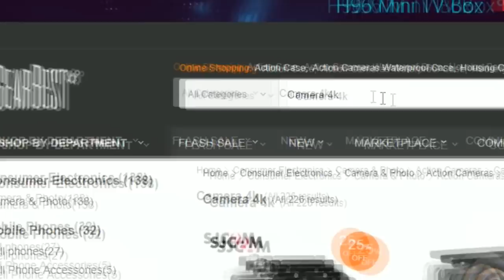ARRUMANDO A LAVOURA BUGADA! | FARMING SIMULATOR 17 PLATINUM EDITION #156 [PT-BR]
Série: Farming Simulator 2017 - Platinum Edition
Episódio:156